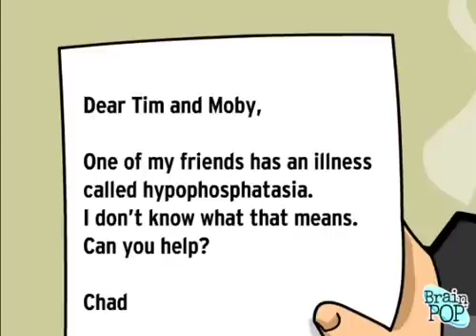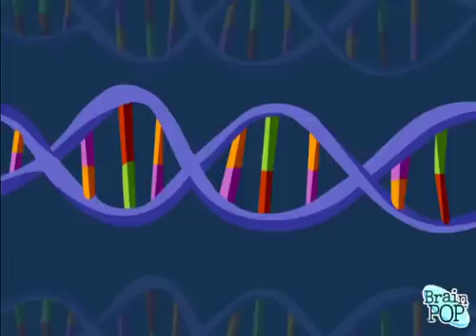What is Hypophosphatasia (HPP)?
Hypophosphatasia is an inherited metabolic (chemical) bone disease that results from low levels of an enzyme called alkaline phosphatase (ALP). Enzymes are proteins that act in the body's chemical reactions by breaking down other chemicals. ALP is normally present in large amounts in bone and liver. In hypophosphatasia, abnormalities in the gene that makes ALP lead to production of inactive ALP. Subsequently, several chemicals - including phosphoethanolamine, pyridoxal 5'-phosphate (a form of vitamin B6) and inorganic pyrophosphate - accumulate in the body and are found in large amounts in the blood and urine of people with Hypophosphatasia. It appears that the accumulation of inorganic pyrophosphate is the cause of the characteristic defective calcification of bones in infants and children (rickets) and in adults (osteomalacia).
Nevertheless, the severity of hypophosphatasia is remarkably variable from patient-to-patient. The most severely affected fail to form a skeleton in the womb and are stillborn. The most mildly affected patients may show only low levels of ALP in the blood, yet never suffer bony problems.

In general, patients are categorized as having "perinatal", "childhood" or "adult" hypophosphatasia depending on the severity of the disease, which in turn is reflected by the age at which bony manifestations are first detected. Odontohypophosphatasia refers to children and adults who have only dental, but not skeletal, problems (premature loss of teeth).

The x-ray changes are quite distinct to the trained eye. Similarly, the diagnosis of hypophosphatasia is largely substantiated by measuring ALP in the blood (a routine test) that is low in hypophosphatasia. However, it is important that the doctors use appropriate age ranges for normals when interpreting an ALP level.

Prevalence

It has been estimated that severe forms of hypophosphatasia occur in approximately one per 100,000 live births. The more mild childhood and adult forms are probably somewhat more common. About one out of every 200 individuals in the United States may be a carrier for hypophosphatasia

Prognosis

The outcome following a diagnosis of hypophosphatasia is very variable. In general, the earlier the diagnosis is made the more severe the skeletal manifestations. Cases with severe, not mild, deformity at birth almost always have a lethal outcome within days or weeks. When the diagnosis is made before six months of age, some infants have a downhill and fatal course, others survive and may even do well. When diagnosed during childhood, there can by presence or absence of skeletal deformity from underlying rickets, but premature loss of teeth (less than five years of age) is the most common manifestation. Adults may be troubled by recurrent fractures in their feet and painful, partial fractures in their thigh bones.

Symptoms

Depending on the severity of the skeletal disease, there may be deformity of the limbs and chest. Pneumonia can result if chest distortion is severe. Recurrent fractures can occur. Teeth may be lost prematurely, have wide pulp (inside) chambers, and thereby be predisposed to cavities.

Inheritance Factors

The severe perinatal and infantile forms of hypophosphatasia are inherited as autosomal recessive conditions. The patient receives one defective gene from each parent. Some more mild (childhood or adult) hypophosphatasia cases are also inherited this way. Other mild adult and odonto hypophosphatasia cases seem to be inherited in an autosomal dominant pattern (the patient gets just one defective gene, not two, transmitted from one of his/her parents). In this form, mild hypophosphatasia can occur from generation-to-generation. The perinatal form of hypophosphatasia can often be detected during pregnancy by ultrasound and by measuring ALP activity in chorionic villus samples from amniocentesis.

Individuals with hypophosphatasia and parents of children with hypophosphatasia are encouraged to seek genetic counseling to explain the likelihood and severity of hypophosphatasia recurring in their families.

Treatments

As yet, there is no cure for hypophosphatasia and no proven medical therapy. Some medications are being evaluated. Treatment is generally directed towards preventing or correcting the symptoms or complications.

Expert dental care and physical therapy are recommended. An orthopedic procedure called "rodding" may be especially helpful for adults with painful partial fractures in their thigh bones. Severely affected infants may manifest increased levels of calcium in their blood that may be treated with calcitonin and certain diuretics. Doctors should avoid the temptation to give calcium supplements or vitamin D unless there is clear-cut deficiency.

Contributing Medical Specialist
Michael P. Whyte. M.D.